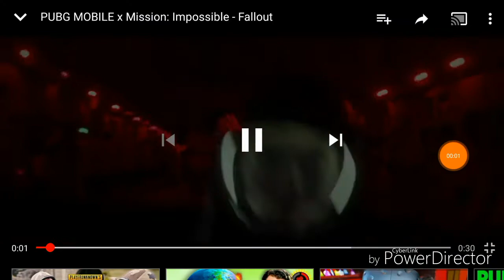go squad Gold Ninja gaming way Playerunknown's Battleground